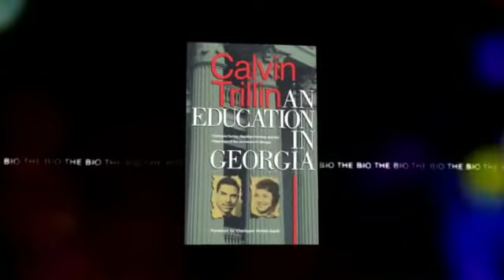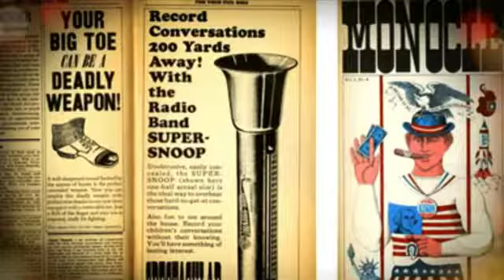Calvin Trillin On Strombo: Full Interview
Author Calvin Trillin discusses his latest book 'Quite Enough of Calvin Trillin' with George in the red chair.